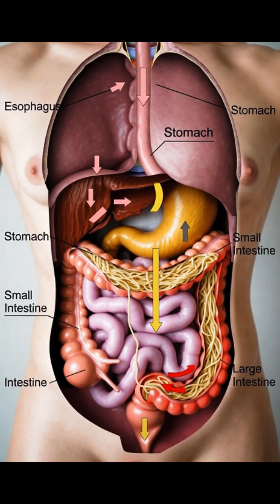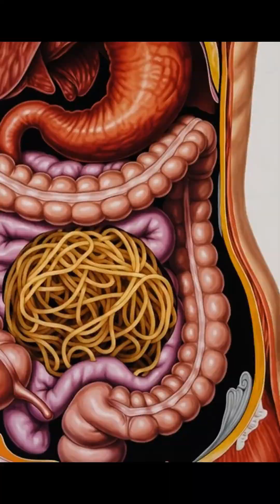What Really Happens Inside Your Body When You Eat Noodles? 🍜⚡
Noodles may taste comforting, but what do they actually do inside your body? 🍜
This short reveals how noodles break down into sugar, raise blood glucose, trigger insulin, and give quick energy—followed by a crash if you overdo it.

Watch the science unfold inside you in just 60 seconds.

Eat smart. Balance your carbs.